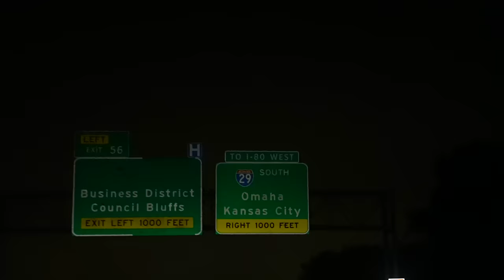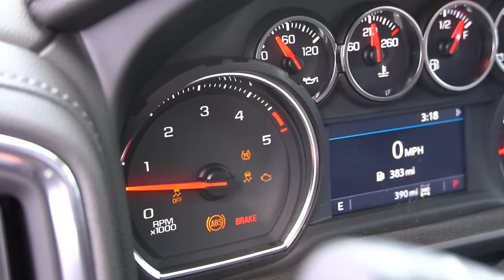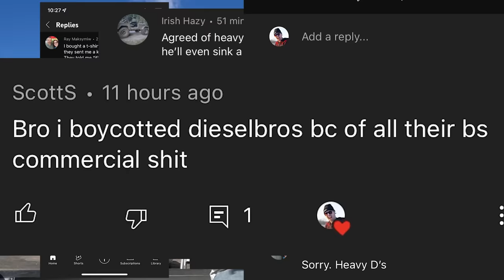Using a 2022 Duramax to try and Blow up my 6.0 PowerStroke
Well the people have spoken and you're getting what you're asking for. More banshees, more powerstrokes, more trying to find out how this truck isn't the best vehicle ever made.

Bangin - Sherbybangin69
Tommy - Tommy_knoxvillle
Spice - Spicyfilmz
Uncle T - AnthonyOlson